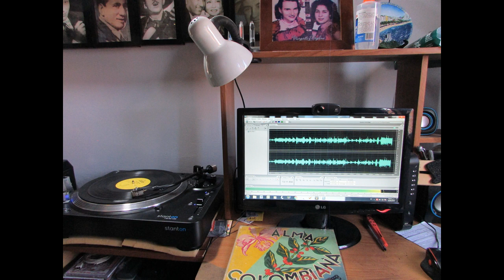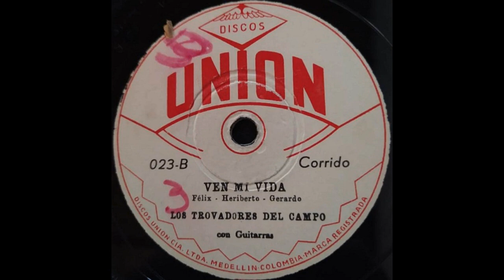DIA DE MADRES - LOS TROVADORES DEL CAMPO - Pasillo - (Felix - Heriberto - Gerardo) 78 rpm